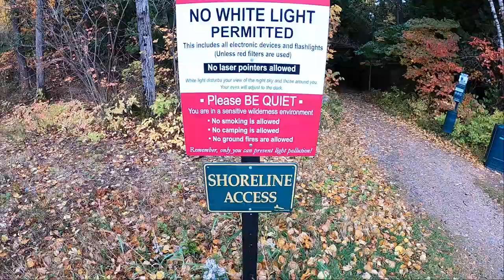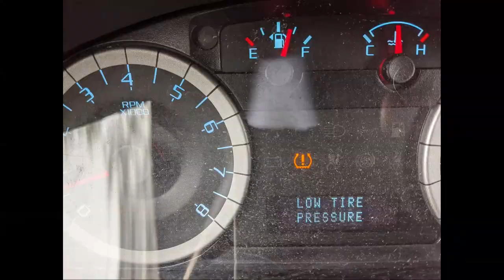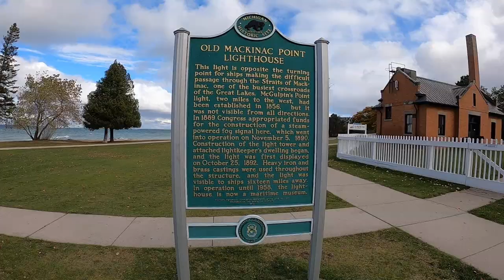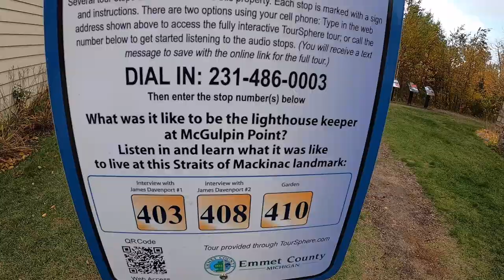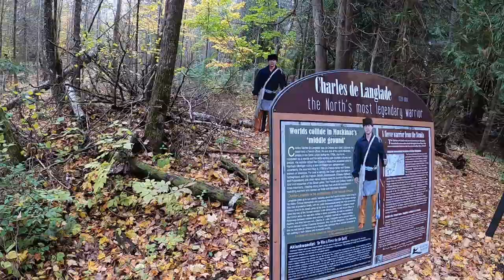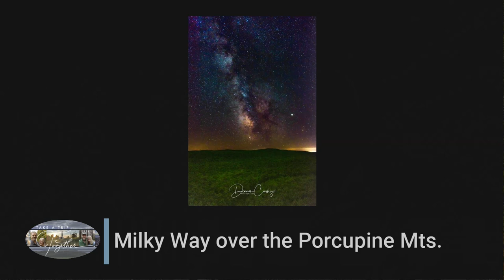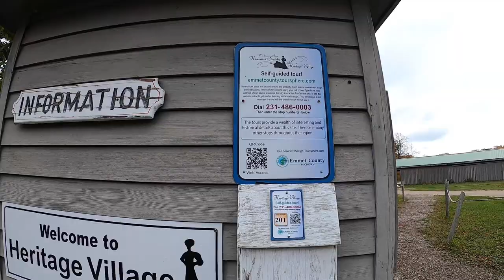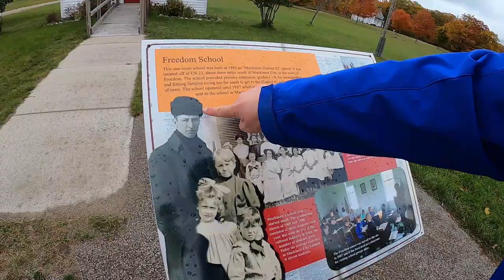Trouble While Traveling-Tire Trouble, Lost, Lighthouses, Dark Sky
Yes, we had a bit of trouble while traveling on Day 3 of our Autumn in Northern Michigan trip. Our first bit of trouble came from getting slightly lost and Google Maps took us down a very bad road to get us back on track.  Then, while traveling, we had a bit of tire trouble.   We ended up buying 4 new tires.  What a bad start to our day.

We did manage to salvage the day, however, with a trip to two upper Michigan lighthouses, Headlands International Dark Sky Park, and Heritage Village just outside of Mackinaw City.

All in all, a very busy and successful travel day in northern Michigan, despite the rough start.

00:00 Intro
00:35 We're lost
03:28 Back on track and heading north
04:25 The tire fiasco
08:35 Salvaging the day
08:47 Mackinaw City Lighthouse/Old Mackinac Point Lighthouse
10:01 McGulpin Point Lighthouse
15:15 The Headlands International Dark Sky Park
21:48 Heritage Village

See the gear we love and recommend in our Amazon store:

Also, Get your FREE 25 Page Travel Planning Guide

"Just Carry On" by Windshield
"A Bitter Love" by Tia Moors
"Can You Love Me" by Love Beans
"Come Back to Love" by Sture Zetterberg
"Even if the Sky is Falling Down" by Candelion